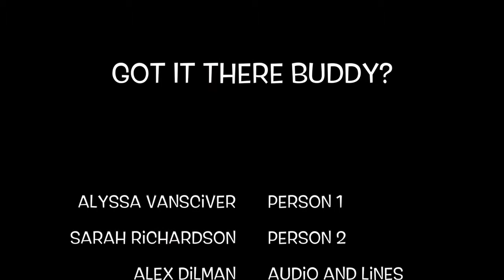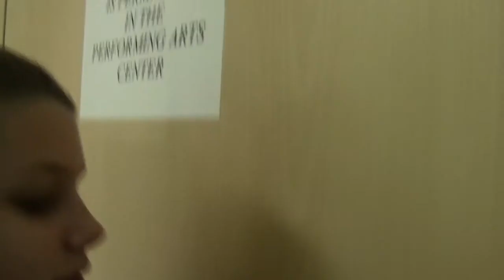Sami Weikle: Got It There Buddy?